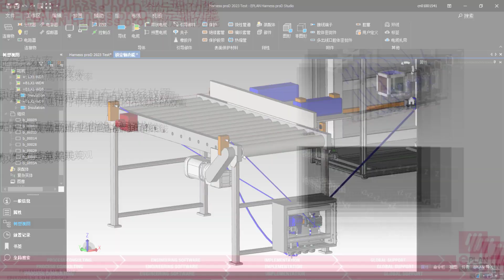EPLAN 2023 新功能 - Harness proD 鎖定軸功能